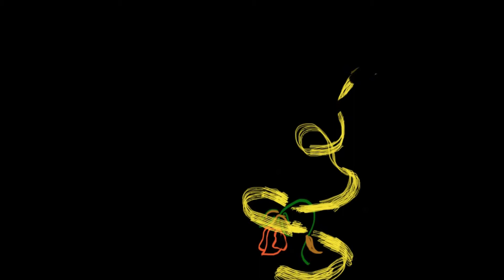Two of Us - Louis Tomlinson | Attic Sessions Cover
Hello there, Marina here! This is my cover of the lovely song Two of Us by Louis Tomlinson. It's the first time I tried doing an animation, so I know it's not the best, but I'm proud of it heh.